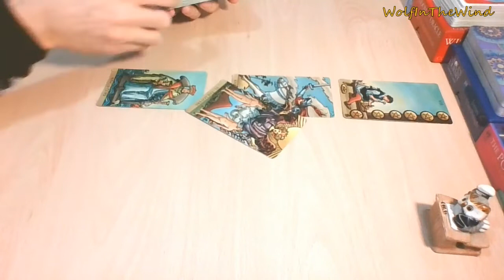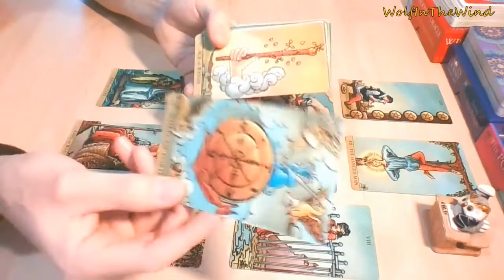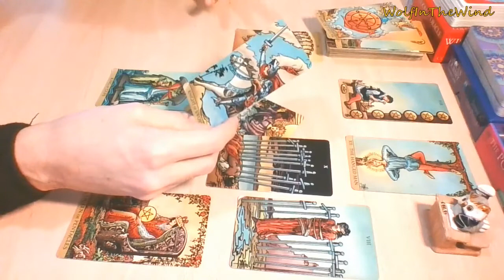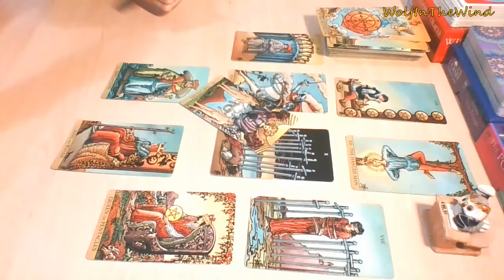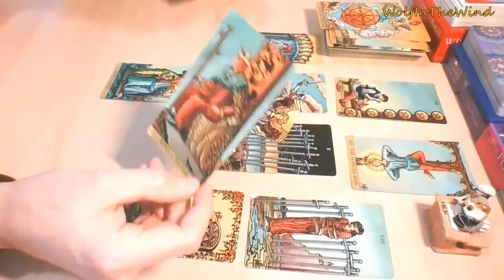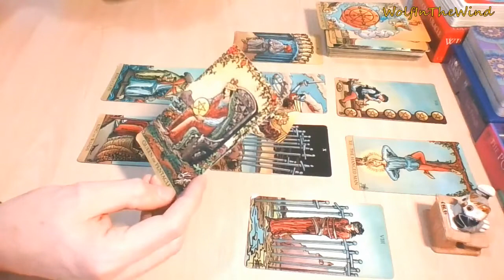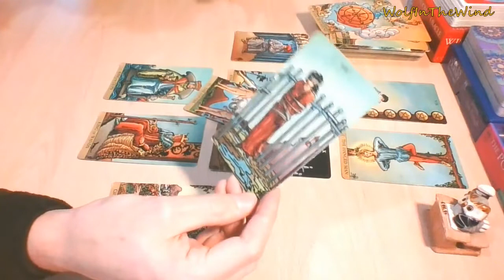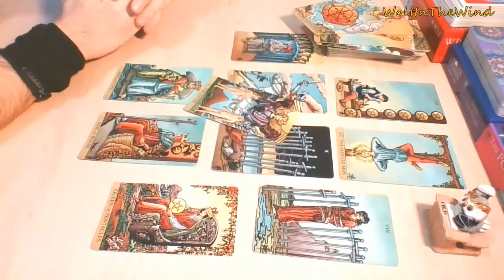ARIES March 2021 | You can get your wish, but it's a matter of patience | Love Tarot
This is a General Love Tarot Reading for Aries Sun, Moon, Rising & Venus for the energies of March 2021. Check also the previous videos on the channel, maybe you will find something for you!

-WITW

About this reading:
- It's about the energies: the spread is a Celtic Cross, and the themes follow along. If you are a crosswatcher consider the possibility that the energies can flow as a mirror. Use your best judgement of course.